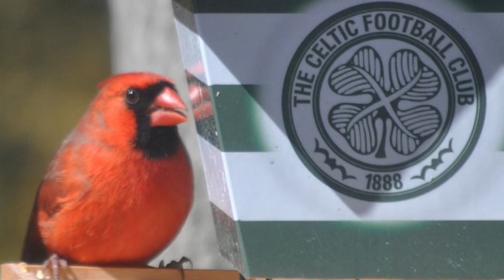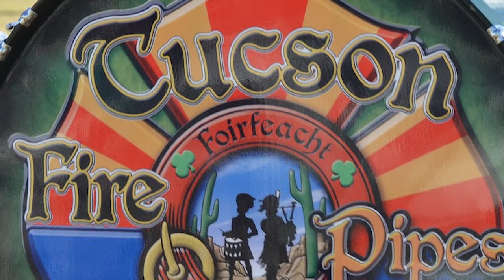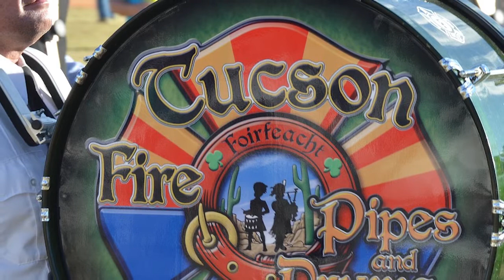ケルト音楽🎈Celtic music BGM「ケルトミックス」心の癒し音楽。心の安定・ストレス解消・気分転換【長時間BGM】Healing Music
ケルト音楽 Celtic musicはスコットランド、アイルランドを中心に演奏される民族音楽。ヒーリング音楽・ストレス解消・気分転換にご利用ください。
■「ケルト音楽 のアルバム」Relax Music Studioはこちら♪♪

【オリジナル音源】